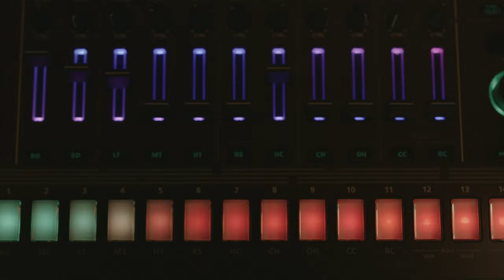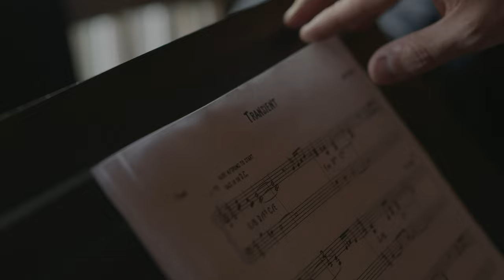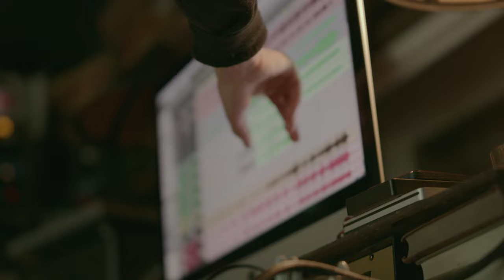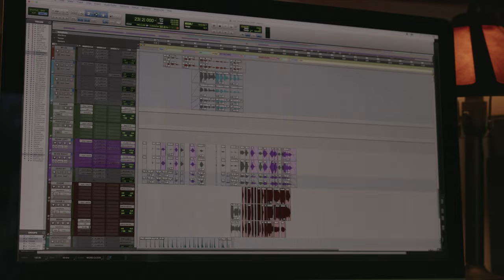SHADOWLANDS feat. S. Carey & John Raymond - The Making of "Shadowlands"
SHADOWLANDS debut full-length album feat. S. Carey & John Raymond.

Filmed at The Hive in Eau Claire, WI
Video by Ivy Media

John Raymond: trumpet, flugelhorn, brass choirs, piano, fender rhodes, synthesizers, talk box
S. Carey: vocals, lyrics/engineering, drums, percussion, synthesizers, piano, talk box
Gordi: vocals/lyrics/engineering
Aaron Parks: piano, rhodes, mellotron
Dave Devine: electric guitar, acoustic guitar
Ben Lester: pedal steel, synthesizer
Jeremy Ylvisaker: electric guitar
Chris Morrissey: acoustic bass,  electric bass
Jeremy Boettcher: acoustic bass
Chris Thomson: clarinet, saxophone

Produced by Sun Chung
Engineered by Brian Joseph
Mixed by S. Carey
Mastered by Taylor Deupree
Recorded at The Hive (Eau Claire, WI) - May 13-22, 2019 + May 13-15, 2021